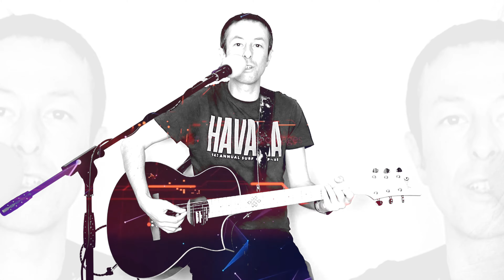Edge of the Universe ❤ Jon Talks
"Edge of the Universe" original song by Jon Binnie 🙏🌍❤ ❤

I write a new song everyday, inspired by daily meditation, to raise your love vibrations on your ascension journey through this life, and the next 🙏🌈❤🌍❤💙💞

Recorded on the Tascam Model 24 and video FX by Kinemaster for Android.